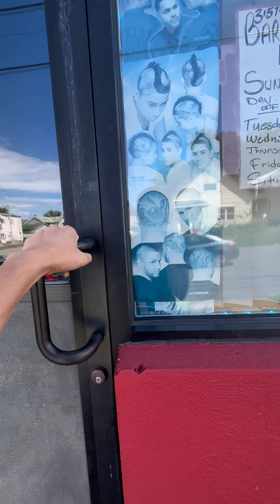Cắt tóc ở Mỹ kiếm nhiều tiền không -￼Cường Nước Mỹ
Kênh mình sẽ nói về cuộc sống bên Mỹ